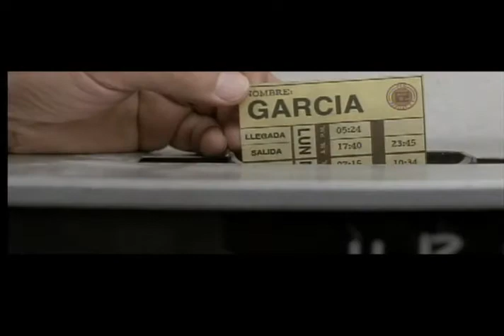García (de José Luis Rugeles García) - Trailer